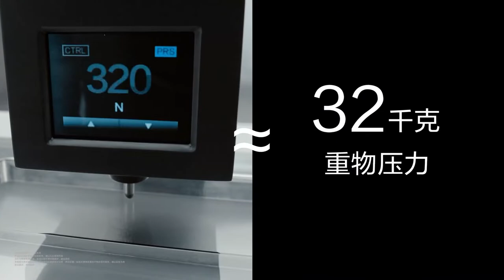HUAWEI Mate 50 series glass test